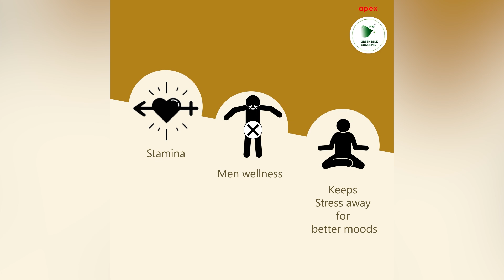5 டோல்கேட்களை அகற்றுங்கள்: கட்கரியிடம் வலியுறுத்திய எ.வ.வேலு | Highway Toll plaza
5 டோல்கேட்களை அகற்றுங்கள்: கட்கரியிடம் வலியுறுத்திய எ.வ.வேலு | Highway Toll plaza

CREDITS: Script - Priya  | Voice -  Pavithra | Editing - Sudhan Vel